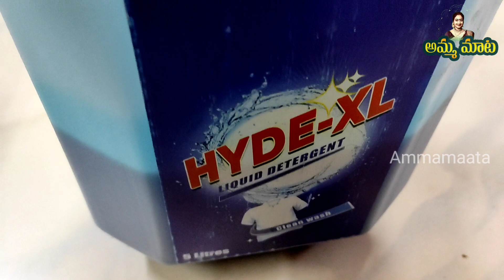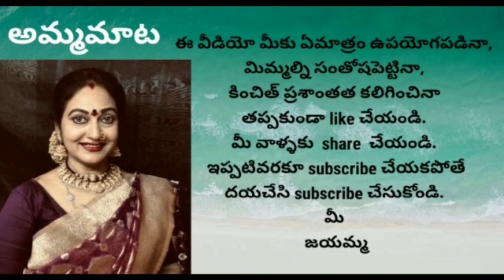శ్రావణమాసం ముందేవచేసింది|గోవులతో గారాబం|గొంగళిపురుగుల గోల|అన్నీ నేనే చేసుకోవాలి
అందరికీ నమస్కారం..

                                                           మీ
                                                      జయమ్మ.